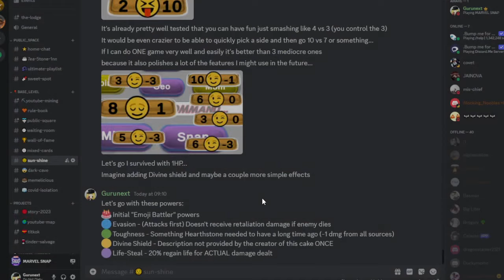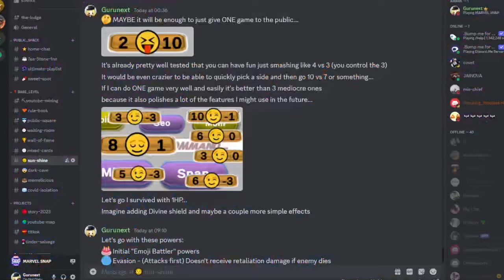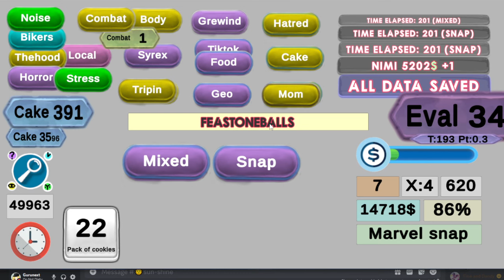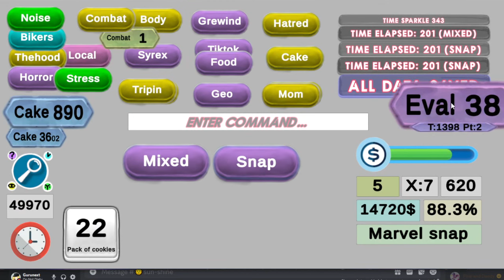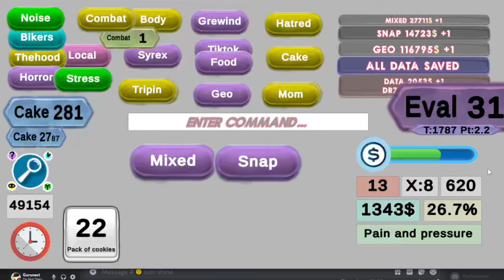🤏 Have CANDYMAN reached his full potential? 🔸 MARVEL SNAP card game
Thanos be rocking that candy - We have addition of HOOD candy bar
Invisible woman revealing Candy Flavors last second
And CAPTAIN AMERICA getting that perfect deal on every sale!